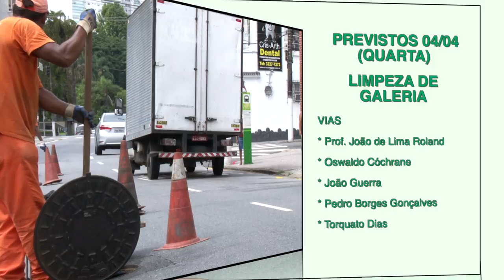'Cuidando de Santos': veja os serviços realizados hoje (3) e a agenda de quarta (4)